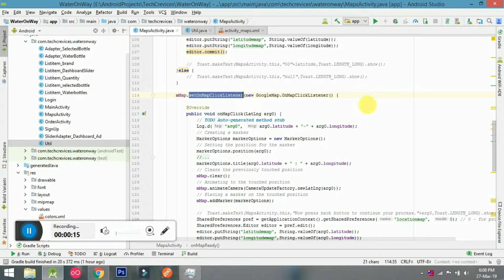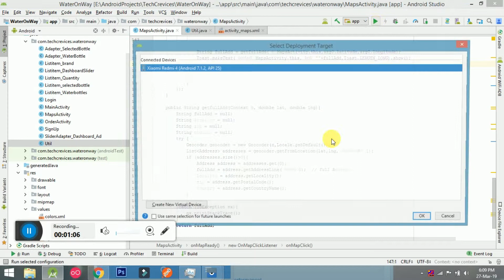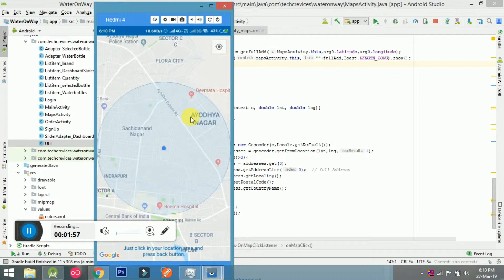Get Full Address From Latitude and Longitude Android Google Map